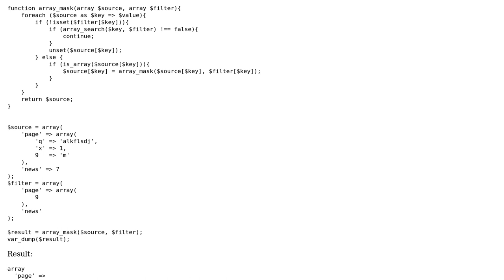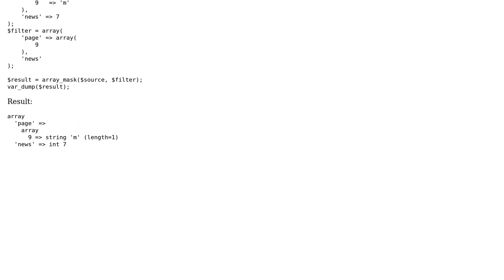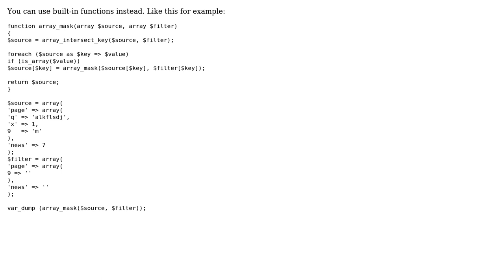array_mask, Seeking alternative code (2 Solutions!!)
array_mask, Seeking alternative code

With thanks & praise to God, and with thanks to the many people who have made this project possible! | Content (except music & images) licensed under CC BY-SA | Music | Images & others | With thanks to user pinepain user Jeff Vanzella user Fedor user Alexander A. Klestov and the Stack Exchange Network Trademarks are property of their respective owners. You are responsible for your own actions.